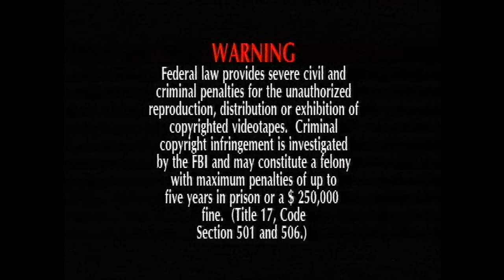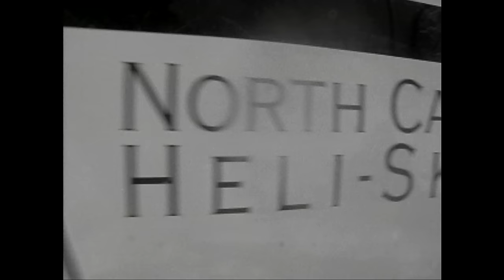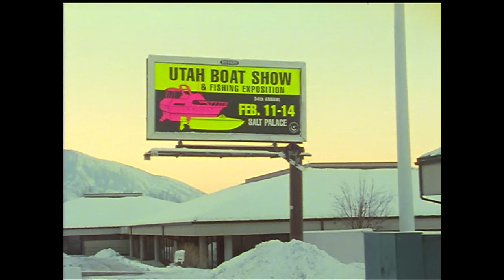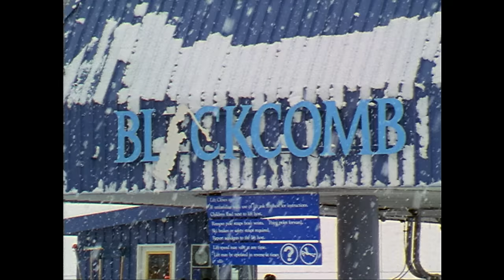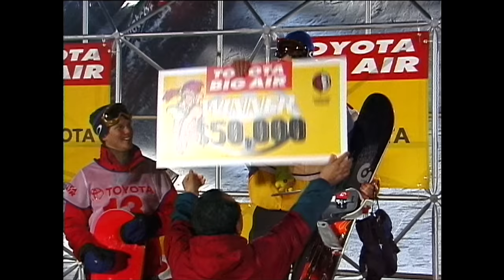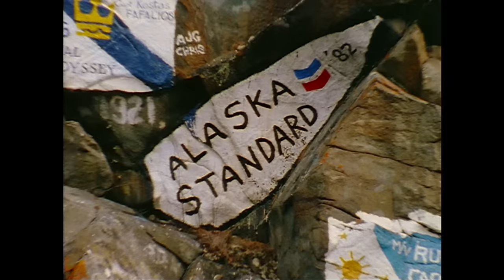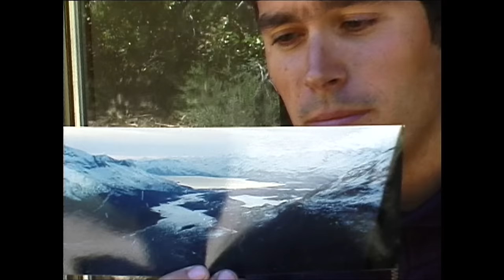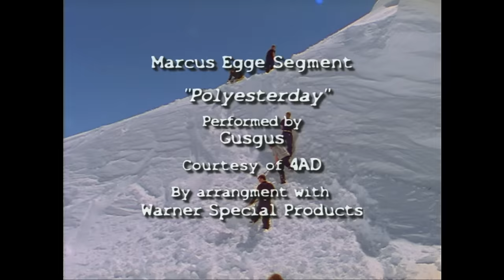TB8: Infinity - Full Movie - Standard Films - Shaun White, Victoria Jealouse, Travis Parker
Totally Board 8: Infinity is packed with some awesome shredding and freestyle. Standard Films does not disappoint.

Starring: Kevin Jones, Jim Rippey, Brian Savard, Marcus Egge, Jussi Oksanen, Joni Makinen, Travis Parker, Andy Hetzel, Dave Downing, Andrew Crawford, Victoria Jealouse, Tom Burt, Shaun White and More…